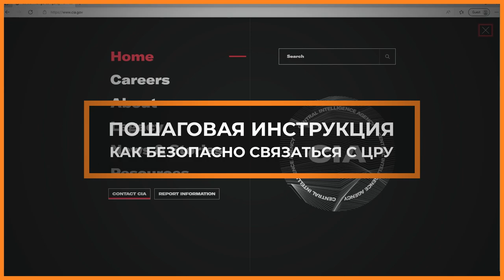Как безопасно связаться с ЦРУ. Пошаговая инструкция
❓ Что делать, если у вас есть ценная информация о россиянах и вы хотите «слить» её в ЦРУ

Сначала это звучит странно, но в жизни случается разное. Эта инструкция будет полезна, если вам есть чем поделиться с нами, экспертами.

Распространите этот пост среди знакомых, которые работали или окружены политиками. Может, у них есть то, чем поделиться  😉